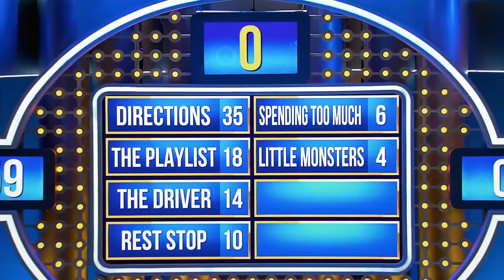6 Things Couples Always Argue About on a Road Trip | Family Feud